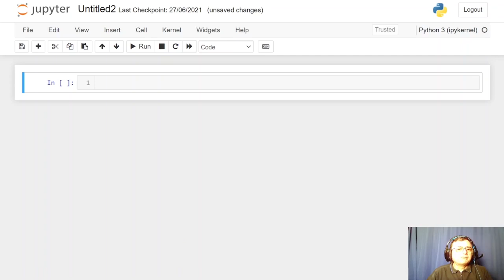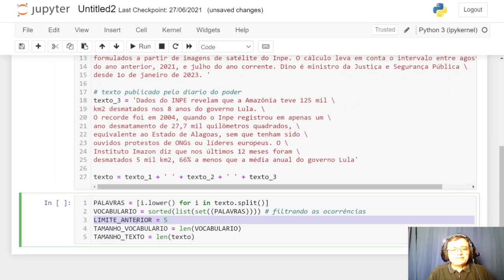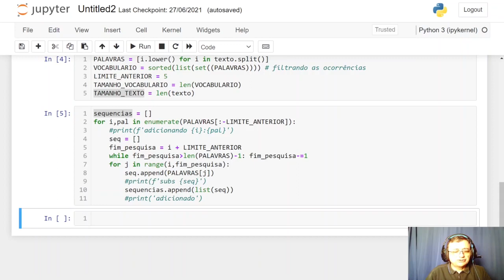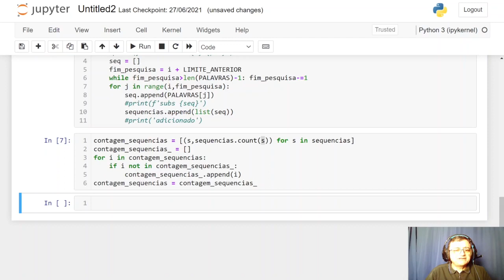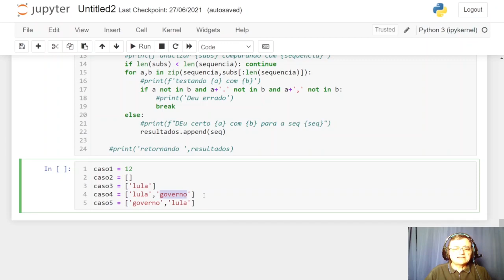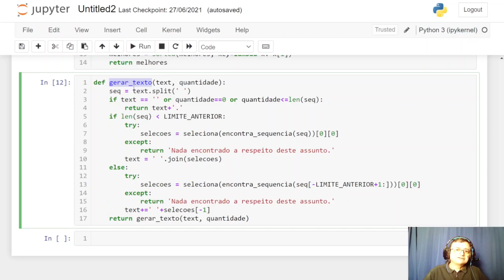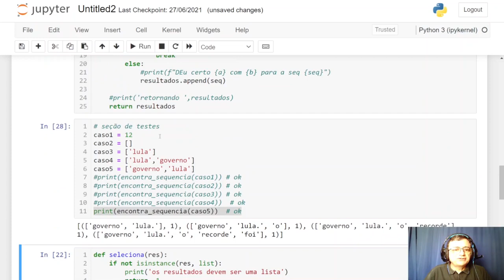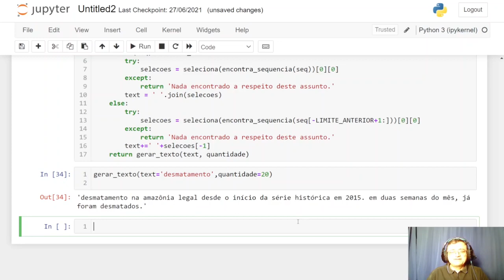Programando ChatGPT em Python - Parte 2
Como fazer um gerador de textos simulando o chatgpt em python. Parte 2